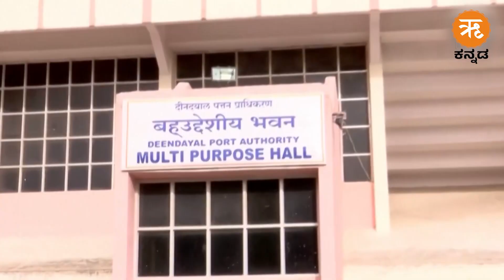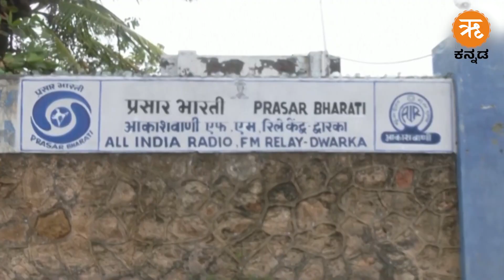Cyclone Biparjoy | ಸಾವಿರಾರು ಮಂದಿ ಸ್ಥಳಾಂತರ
ಬಿಪರ್‌ಜೋಯ್ ಚಂಡಮಾರುತದ ಹಿನ್ನೆಲೆಯಲ್ಲಿ  ಗುಜರಾತ್‌ನಲ್ಲಿ ಕನಿಷ್ಠ 3000 ಜನರನ್ನು ಸ್ಥಳಾಂತರಿಸಲಾಗಿದೆ ಎಂದು ಆರೋಗ್ಯ ಸಚಿವ ಮನ್ಸುಖ್ ಮಾಂಡವಿಯಾ ಮಾಹಿತಿ ನೀಡಿದ್ದಾರೆ. ಅಲ್ಲಿನ ಪರಿಸ್ಥಿತಿ ಬಗ್ಗೆ ವಿಶೇಷ ಮಾಹಿತಿ.

Union Health Minister Mansukh Mandaviya visits Kandla port to review preparedness for Cyclone Biparjoy.